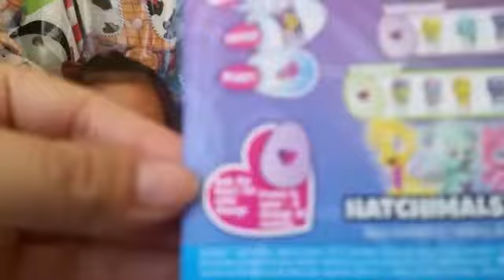Hatchimal Colleggtible Surprise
Which hatchimal surprise animal will Micah and Evelyn get?